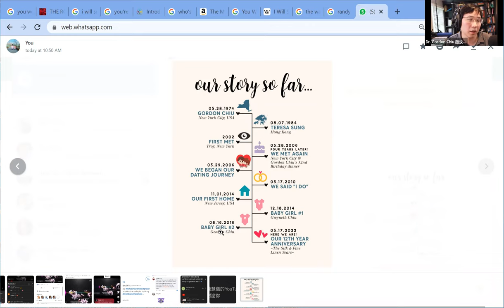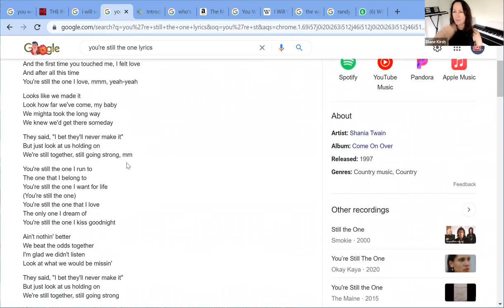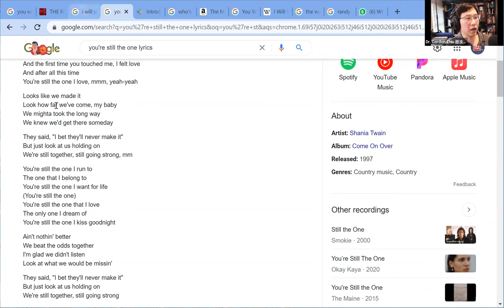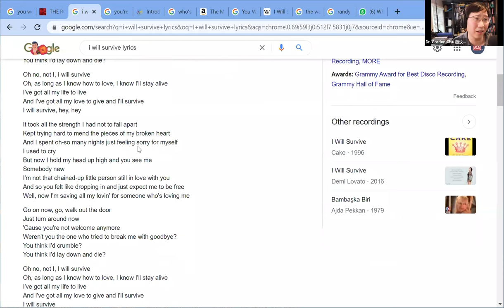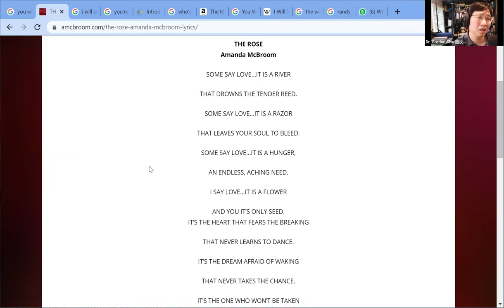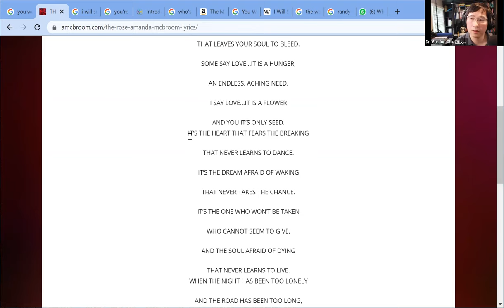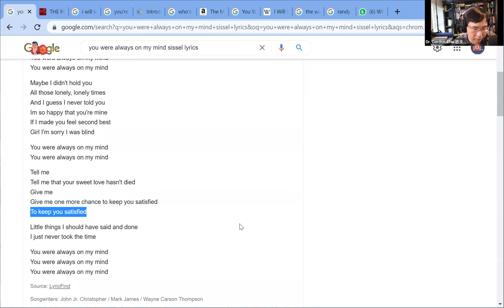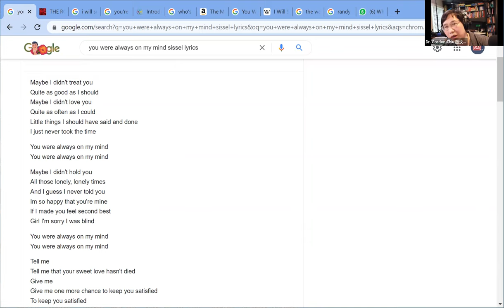Experiments with Singing, Session5 with Diane Kirsh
Session5:
Always On My Mind (1972) by Elvis Presley, Willie Nelson and others
The Rose (1980) by Bette Midler/Amanda McBroom
I Will Survive (1978) by ‎Gloria Gaynor/ written by Freddie Perren
You're Still the One (1997) by Shania Twain

Past Sessions:

I'd Love You to Want Me (1972) by Lobo
The Way We Were (1973) by Barbara Streisand
The End of The World (1962) by Skeeter Davis
I Dreamed a Dream (1980) Les Misérables by Rose Laurens

We'll Meet Again (1938) by Vera Lynn
Nothing's Gonna Change My Love for You (1985) by George Benson
Through the Eyes of Love (1983) Theme From Ice Castles
You Raise Me Up (2003) by Josh Groban

Extra Parts of Gospel Music:
As The Deer (1991)
On Eagle's Wings (1977)
Be Not Afraid (1975)

Lucky (2008) by Jason Mrantz
Can't Help Falling in Love (1961) by Elvis Presley
Your Song (1970) by Elton John
Smile (1936) Charlie Chaplin (1954) by Nat King Cole
Sweet Caroline (1969) by Neil Diamond

Perfect (2017) by Ed Sheeran
One Moment in Time (2006) by Whitney Houston, (2015) by Gerard Joling
Every Breath You Take (1983) by Sting, Police